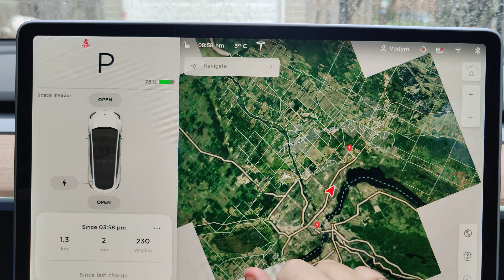Model Y map sat view